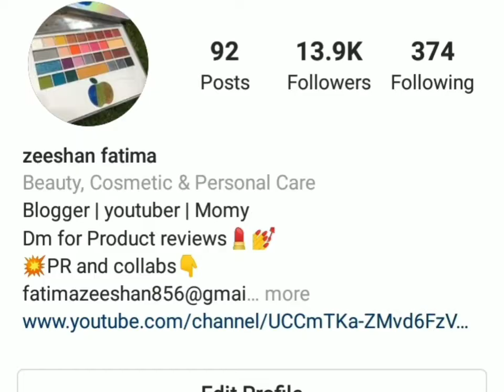Derma shine mask||Anti acne pigmented secret mask||ice mask flawless glowing skin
Derma shine facial mask
Whiteing capsules

How to use wella bleach cream

Vatika hair mayonnaise for silky, smooth, frizz free ||3 min hair mask before shampoo ||extreme moisturizing with almond+cocnut+sesame

Vatika instagram link

If u want best jewllery collection visit on this channel and also visit Instagram page. Link below down👇

Unwanted hairs

Brighting skin

If you have any query or video request/suggestion write than in the comment section.

I'm not a doctor, beautication, nutritionist. So please consult your doctor or an expert.

Stay tunned